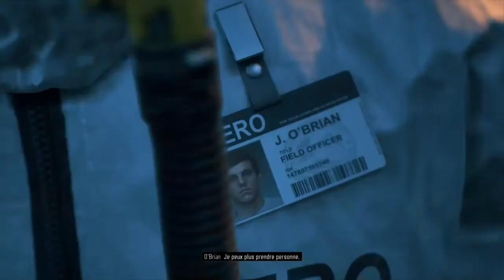Days Gone: "Let's Play" #01 (Easy, NG+)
Days Gone (2019), © Bend Studio 🎮